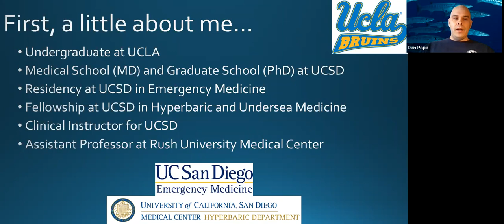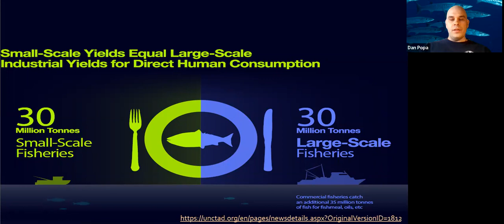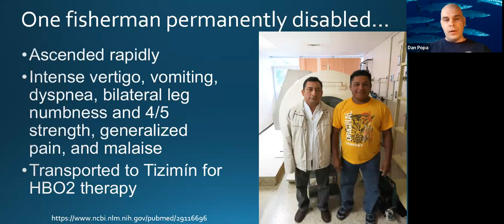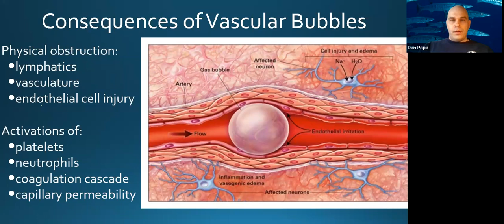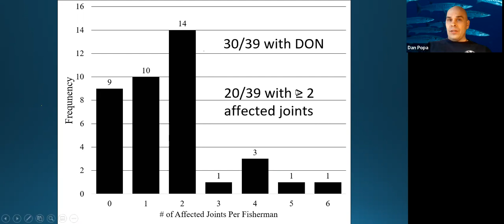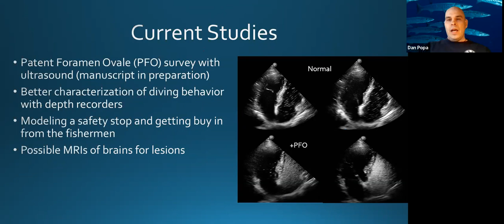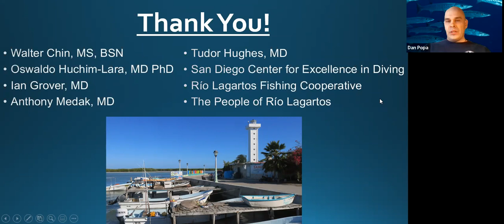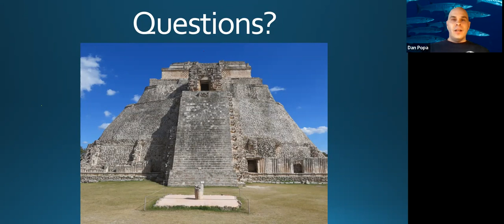What do sea cucumbers have to do with dive medicine?